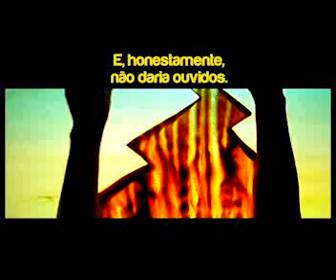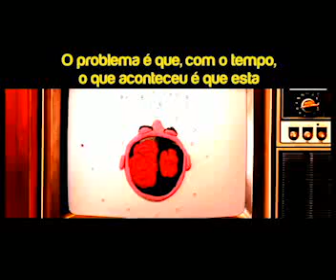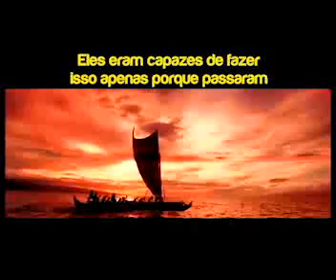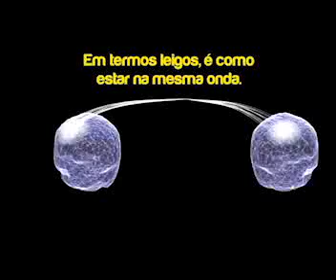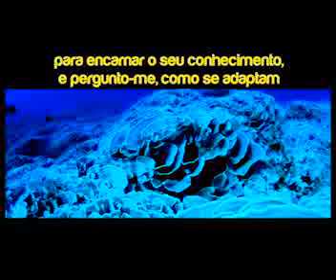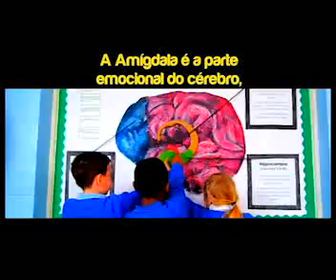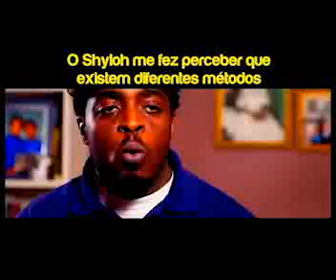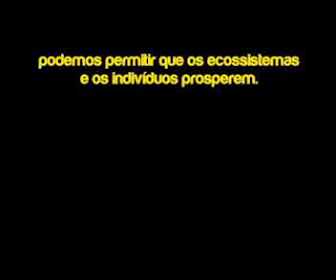ThroughProcess FormAndInquiry | Martin Venezky